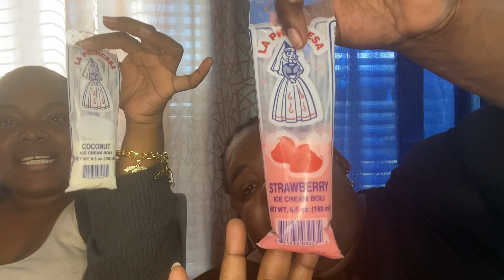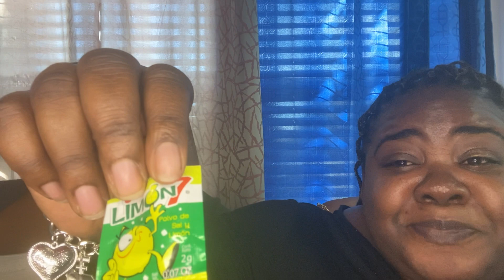Trying Snacks from Belize And Jamaica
With my girlfriend @rvBeauty link her up for These beautiful jewelry￼ ￼